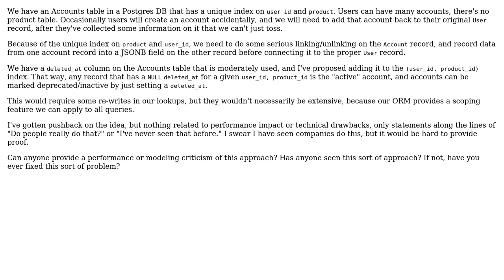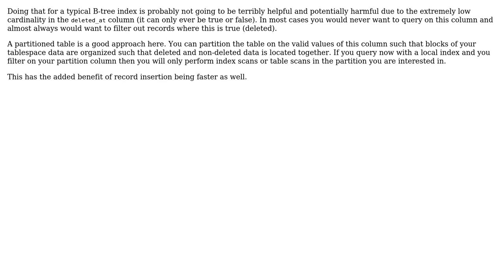Software Engineering: Index / Unique on `deleted_at` column? (2 Solutions!!)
Software Engineering: Index / Unique on `deleted_at` column?

With thanks & praise to God, and with thanks to the many people who have made this project possible! | Content (except music & images) licensed under CC BY-SA | Music | Images & others | With thanks to user maple_shaft user kidCoder user candied_orange and the Stack Exchange Network Trademarks are property of their respective owners. You are responsible for your own actions.